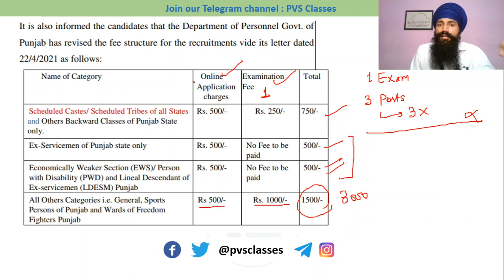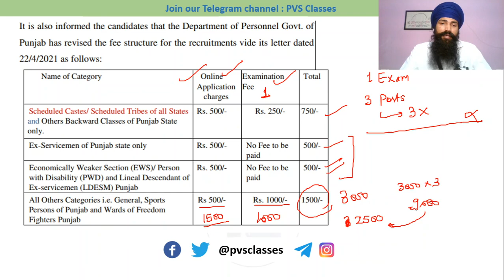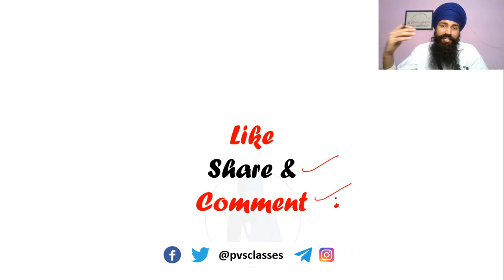PPSC fee update | PPSC recruitment 2021 | PVS Classes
Know about PPSC updated fee structure starting from PPSC recruitment 2021.